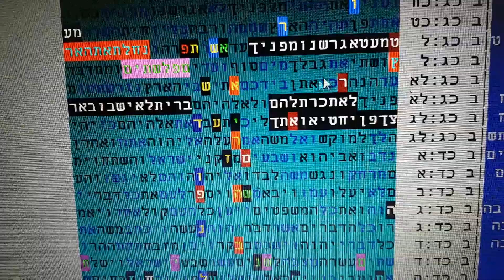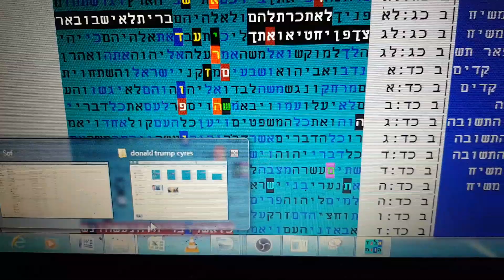דונלד טראמפ -נשיא ארהב בקודים בתורה החזקים ביותר גלזרסון